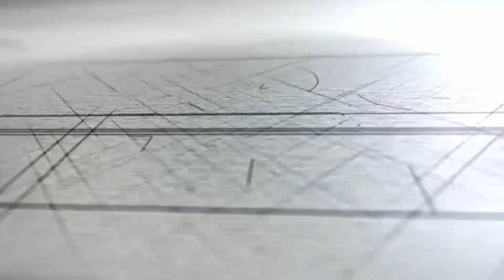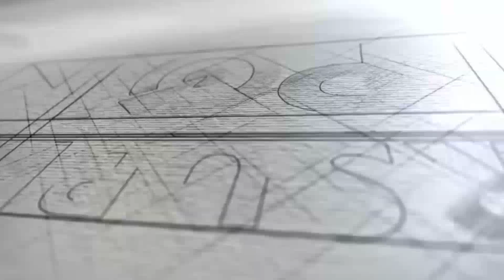SIAP-SIAP! PENERIMA KARTU PRAKERJA DIPENJ4R4?